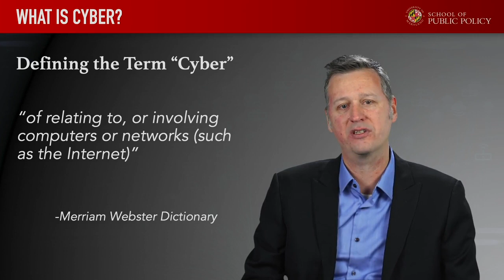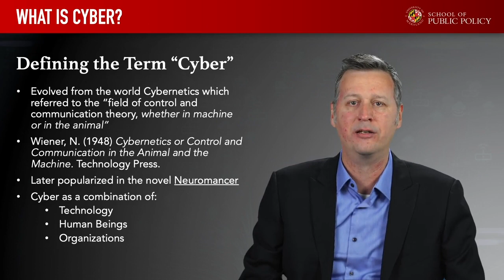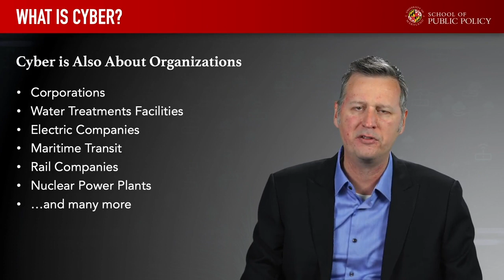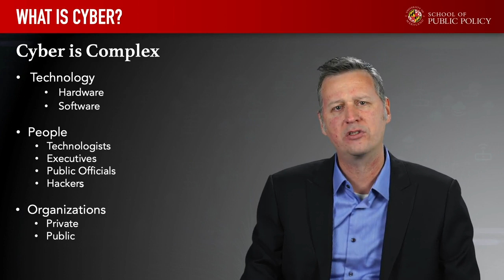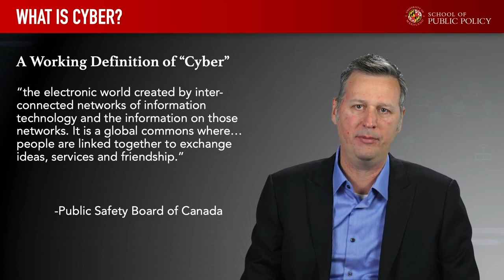Cybersecurity for Everyone . Lecture 2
Hi, my name's Dr. Charles Harry from the University of Maryland, and this is Cyber Security For Everyone, The Fundamentals. Cyber security is one of these topics that a lot of people talk about; you hear it on the news, you hear maybe even some of your friends talking about it as they read some article in the newspaper. The question is, what are we talking about? What is cyber security? This question, this fundamental question is an area that frankly, many of us are confused about. How can we maybe demystify this subject? That's the goal of this course. We will talk about what do we mean by cyber security? Maybe the first place that we should focus on, is really a definition. What do we mean by cyber security? It's usually a good place to start. The way I like to think about cyber security is to break it down into individual words. Let's define those words, and maybe we can get a better way to think about this problem before we start our long journey on talking about the threat actors that are out there, the Internet, all the various tools and techniques that hackers use. Let's start off with the very first word, cyber. What do we mean by cyber? If we take a look adjusted, your normal dictionary, something like the Webster's Dictionary. We get some definition that looks like this, of relating to or involving computers or computer networks. That sounds reasonable. Because when we think about cyber, we tend to think of the person in their parents basement with the hoodie over their head, working away on their laptop, some brilliant hacker. Of course, cyber has to be about technology. Is it only about the technology? That's the question. In fact, when you take a look at some of the historical representations and definitions of cyber, we get a slightly different view. Let's define the term cyber. How is cyber different than other terms that we often hear? Terms like information assurance or information security, or even things like cybernetics, or computer security, or something is generic as IT security. How is cyber different? If we actually explore this term, if we explore it and take look at some of its historical roots, we start to figure out that cyber is actually something a little bit broader than just the technology. Cyber really evolves historically, from this larger field. The larger field was often termed way back in the 1940s, cybernetics, which dealt with the field of controlling communications theory, whether in machine or in the animal. That sounds like a really, really strange quote, but what we're talking about here is not just about technology, not just about the machine. We're also talking about the animal or the people. This term, starting all the way back in 1948, evolves and morphs itself over the years. Eventually becomes popularized in a novel Neuromancer then maybe some of you have actually read or had the opportunity to review in the past. But this ability to blend technology with people is what starts to make cyber different than IT security or computer security. It's broader. It's this confluence between technology, human beings, and human organizations that really make it different. That's why we talk about cyber instead of IT security or computer security. It's different. It's about this complex system and this interplay between technology, people, and organizations. Yes, cyber is about technology. That's something that we're going to talk a lot about through this course. We have to talk about things like laptops, application servers, databases, smartphones, sensors, networks, and even autonomous cars. Something that we're looking forward to over the next 10 to 15 years. But cyber is also about the humans. It's not simply about technology. It's about the hobbyists, the people who just enjoy playing around with technology. It's about the social activists that are out there who might want to leverage computers and their insight into organizations, how to advance their personal agenda and their organization's agenda. It's also about criminal syndicates who want to leverage technology and their insights about people in their failings in order to obtain more money.